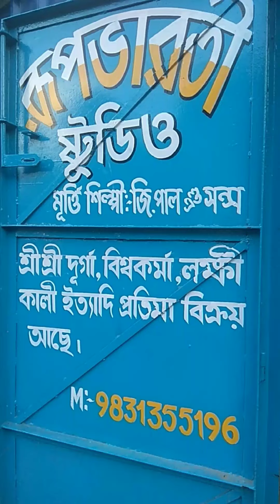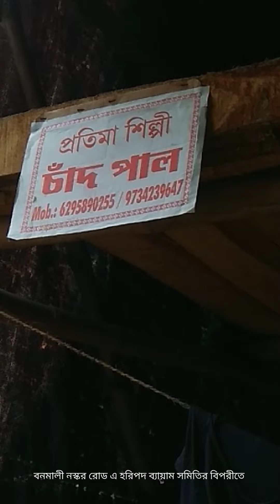Durga Puja Preparation 2022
All the captured @ Behala